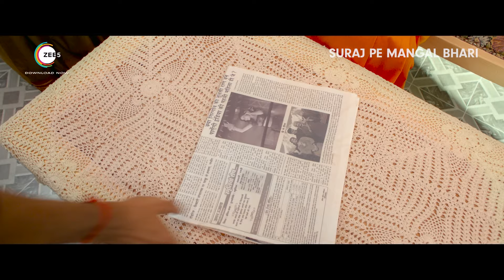Best Scene - Manoj Bajpayee, Diljit Dosanjh, Fatima Sana Shaikh - Suraj Pe Mangal Bhari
Suraj Pe Mangal Bhari is a 2020 comedy-drama movie starring Manoj Bajpayee, Diljit Dosanjh, Fatima Sana Shaikh, Annu Kapoor, and Vijay Raaz. Suraj’s marriage plans are hindered when a detective, Mangal, gives a negative feedback on him to the bride’s family. Desperate to seek revenge, Suraj decides to woo Mangal’s beautiful sister.